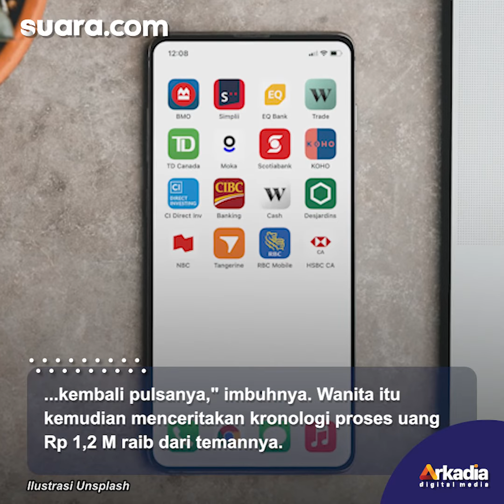Viral Wanita ini Kehilangan Uang di Bank Rp1,2 Miliar Karena Lupa Isi Pulsa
Video viral yang diunggah akun Instagram @insta_julid Selasa (19/07/2022) memperlihatkan wanita tersebut menjelaskan bahwa uang temannya sebanyak Rp1,2 miliar hilang di salah satu bank BUMN ternama setelah nomor ponsel yang dimilikinya tidak aktif sebab tidak mengisi pulsa.

Sang wanita tersebut juga menjelaskan jika nomor sudah tidak aktif maka akan kembali dijual oleh provider. Selengkapnya dalam video ini.